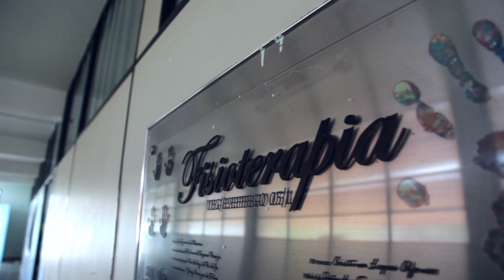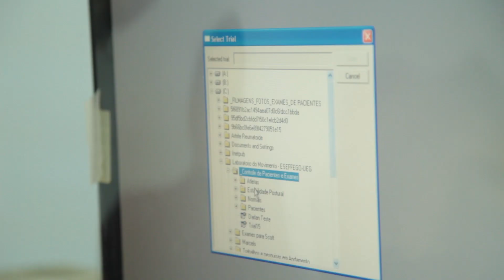CLÍNICA ESCOLA - CÂMPUS ESEFFEGO